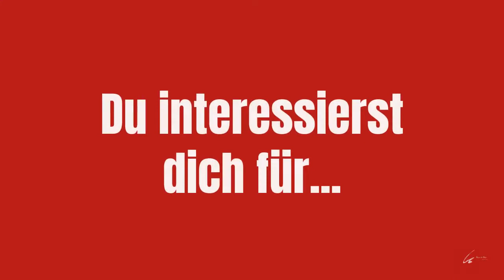Infofilm Schwerpunkt Wirtschaft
In diesem Film stellt die Hildegardisschule Münster, Berufskolleg, den Schwerpunkt Wirtschaft vor.